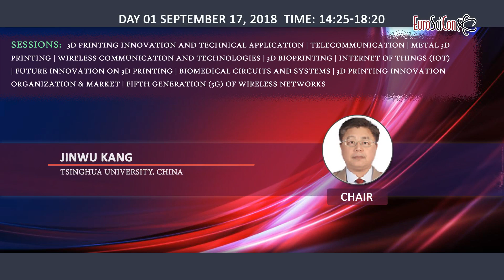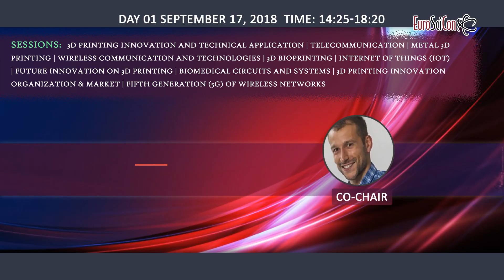Euroscicon Conference on 3D Printing and Wireless Technology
EuroSciCon Ltd Conferences invites all the participants across the globe to attend “Euroscicon Conference on 3D Printing and Wireless Technology” to be held at Lisbon , Portugal during September 17-18, 2018. It will deliver together world elegance professors, researchers, scientists, engineers and doctors to discuss about the cutting-edge developments are taking region in the area of both 3D Printing and Wireless Technology. Wireless and Printing 2018 international convention is designed to offer diverse and cutting-edge training as a way to hold the experts from 3D Printing and Wireless Technology to be updated with the improvements which can be taking place within the discipline of these areas. The convention will be organized with a subject matter “Modelling and Implementation of new technologies in 3D Printing and Wireless Technology”. Wireless and Printing 2018 is designed to offer comprehensive periods that address topics such as